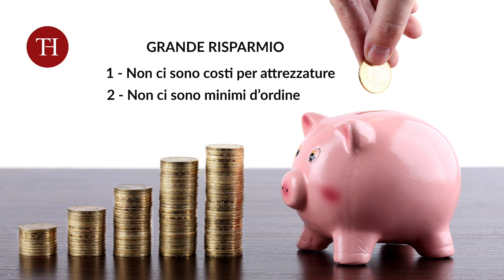Atelier astucci con interni su misura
Astucci con interni su misura

Collezione di astucci gioielli personalizzati con interni su misura sagomati su disegno a richiesta.
Questa collezione di astucci con chiusura a scatto è perfetta per confezionare gioielli di lusso dalle forme complesse, che necessitano un interno sagomato. Personalizzabili con logo stampato a caldo internamente e con tecnica digitale sulla parte esterna.
La progettazione e realizzazione dell'inserto su misura non comporta grandi quantità d'ordine e nemmeno costi per attrezzature. Le sagome degli inserti presenti negli astucci fotografati rappresentano soltanto un esempio di cosa possiamo relizzare.